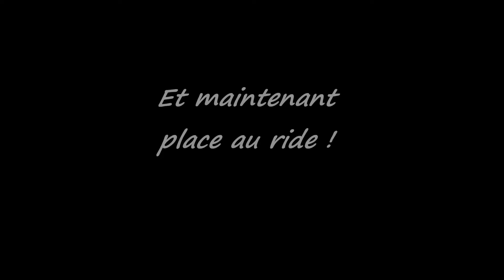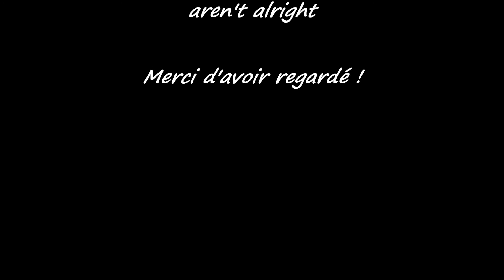Dirt à Chambles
Aprem de dirt entre potes.